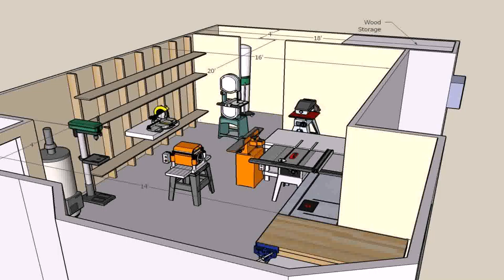Floor Plan Retail Shop